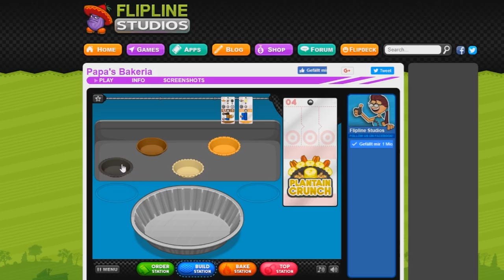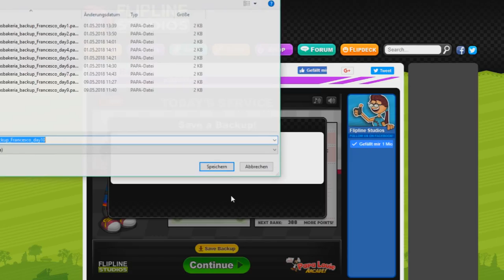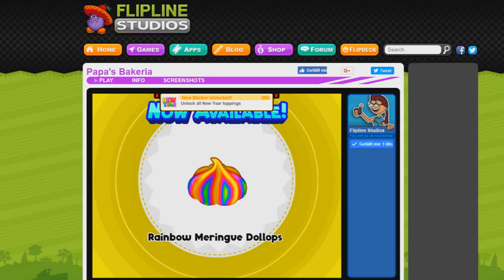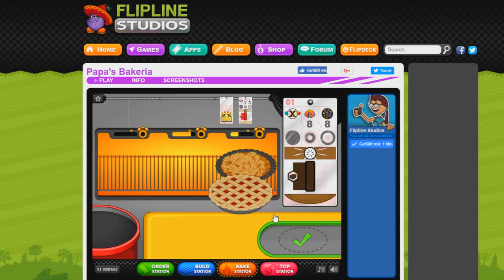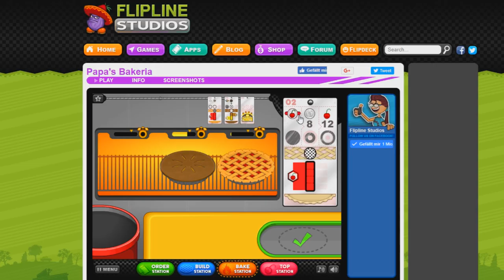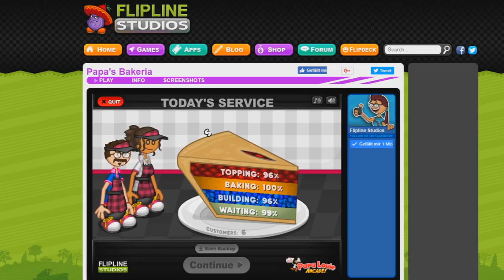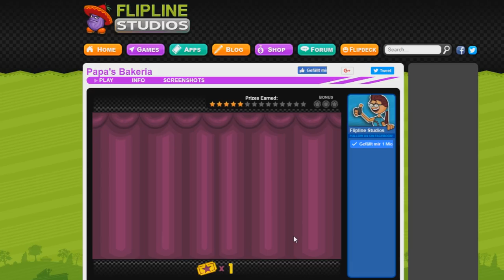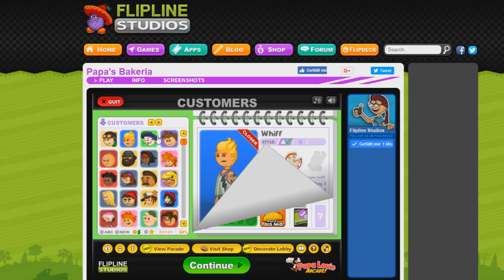DER ERSTE STAR CUSTOMER - Papa's Bakeria Folge 5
Papa's ... ist ein "Koch/Essen Herstell- und Zubereitungsspiel" von den Entwicklern "Flipline Studios".

Wir setzen heute unser Let's Play zu dem Spiel "Papa's Bakeria" fort.